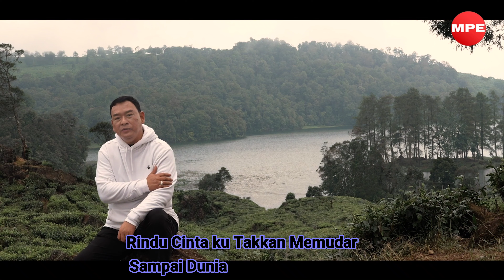RINDU KARAOKE - GANDHI SARAGHI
Lagu Rindu By Gandhi Saraghi
Ciptaan By Taufik Saleh
Arranger By MAMAN PIUL
Piano, Guitar :  Maman Piul
Drum Program: Reymanda
Backing Vokal: Rani Noor
Produser: C.B.S
Sutradara Klip By CRISH SINYAL
Talent BY Gandhi,Reni, Mp, CBS, Owi,, Edo
Makeup Artist By Mela
Lokasi @ Golden Boutique Hotel Melawai
Produksi By MPE ( Maman Piul Enterprise)April 2024

Bismillah, Alhamdulillah akhirnya Bisa mengeluarkan Single Sendiri Gandhi Saraghi, Membuktikan bahwasanya Gandhi juga bisa bersaing di industri musik Indonesia.. dengan warna Vocal yg khas. Setelah sukses dengan Duet bersama pasangan nya seorang legend Ratih Purwasih, akhirnya C.B.S Dan Maman Piul sebagai Produser dan Pencipta Lagu juga Mengaransemen lagu secara apik buat Gandhi Saraghi.. Kali ini walaupun bukan karya dari Cahaya Bunga Saragih, Karena membuktikan bahwa MPE juga mau ambil karya teman teman yang memang lagunya enak dan komersial. Akhirnya  Gandhi Saraghi dipercaya Menyanyikan Lagu Rindu.. semoga Lagu ini dapat memberikan nuansa yang berbeda untuk Industri musik Indonesia.. Karena Nuansa lagunya nada nada 90an... tapi dengan sound yang baru era sekarang... Dengan Bismillah kita akan ikut meramaikan Belantika Musik Indonesia...

wassalam Gandhi Saraghi April 2024

cahayabungasaragihPenyanyi : GANDHI SARAGHI Feat C.B.S
Ciptaan : Cahaya Bunga Saragih
Arranger :MAMAN PIUL
Produksi: MPE April 2024

Sutradara Klip: CRISH SINYAL
Makeup Artist: Joe Makeup
Talent  By RAGHI

Alhamdulillah akhirnya Kompilasi Raghi Akhirnya Bisa Kembali Hadir memenuhi kerinduan para fans Ratih Purwasih, Karena Ratih Kini telah memiliki Pasangan Bernyanyi bersama GANDHI SARAGHI... Setelah sukses dengan Arti Cinta, Kini semoga dengan adanya Menjemput Cinta ini semakin menambah konsisten RAGHI membawa Lagu lagu Duet kedepannya... Dalam kompilasi ini ada 2 Lagu Kaulah Cinta Terakhir ku... Dan RAGHI juga Feat Bersama CBS Pencipta Lagu Dari RAGHI Untuk menambah suasana baru tapi tidak bermaksud Selingkuh (Hahahaha) Lagu Belah Saja Dada Ini.. Bersama Gandhi Saraghi & Ratih Purwasih CBS mencoba Featuring dalam kompilasi ini... Ada Lagu Biarlah Waktu Yang Menjawab, Hargailah Dia... Semoga Lagunya Diterima Di Blantika Musik Indonesia... Terimakasih Buat Support Dan Doa Semua Keluarga Dan tentunya Sahabat dan Para Sahabat Arti Cinta.

wassalam, RAGHI & CBS

MPE April 2024